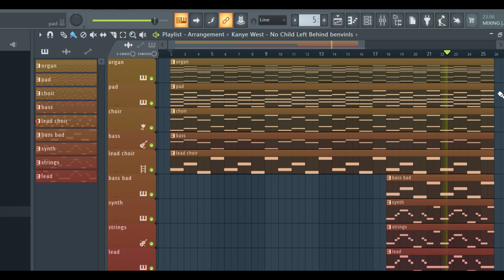FL Studio/ Kanye West - No Child Left Behind/ Instrumental/ FLP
Kanye West - No Child Left Behind

Written: Vory & Kanye West
Label: Universal Music Group, G.O.O.D. Music & Def Jam Recordings
Mixing Engineer: MIKE DEAN
Organ: Cory Henry
Release Date: August 6, 2021